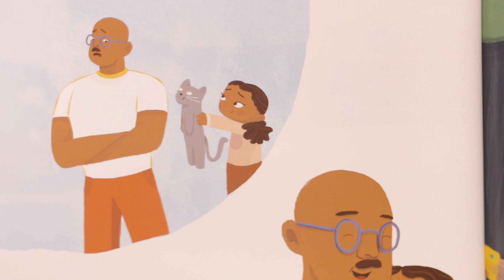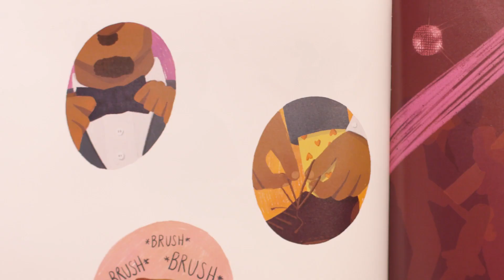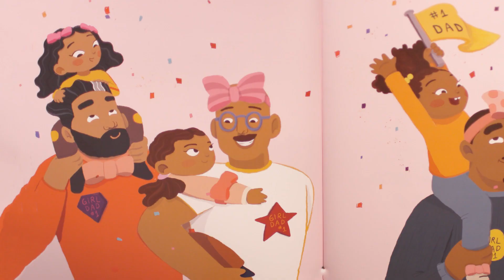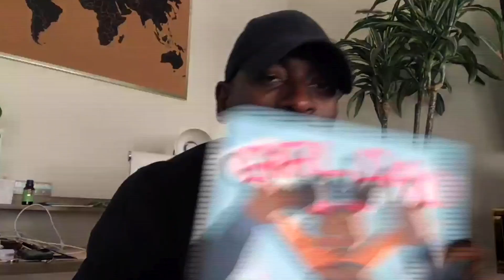Girl Dad by Sean Williams, Author & Founder of The Dad Gang | Walmart Storytime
Sean Williams, founder of The Dad Gang, visits Walmart Storytime to read his new book “Girl Dad” and talks about what inspired him to write it.

Intro: 0:00

Q&A: 0:30

Full read: 2:10